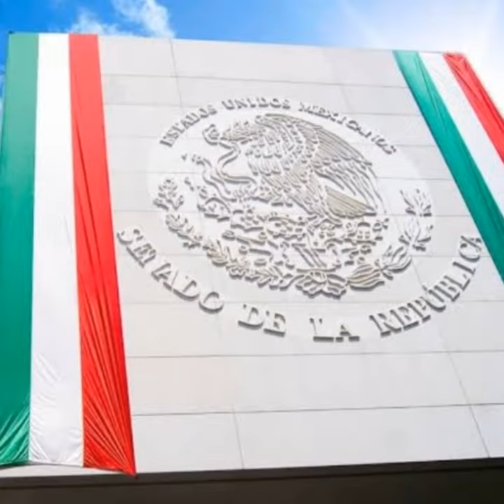ORGULLO MEXICANO FUNDADOR LIC. DELFINO CORNEJO TORRES